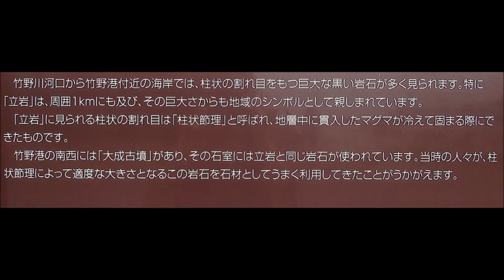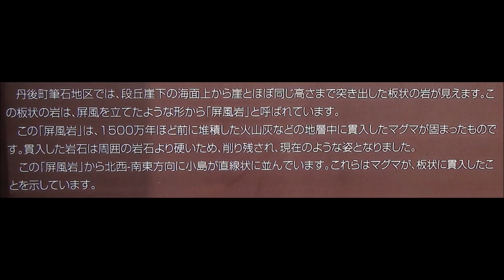立岩・屏風岩（名勝）【丹後半島】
山陰海岸ジオパークの東端エリアになります。
山陰海岸に出来た岩（名勝）を紹介します。
この日は、海水温が上がったのでしょうかプランクトンの異常発生で赤潮ができてました。